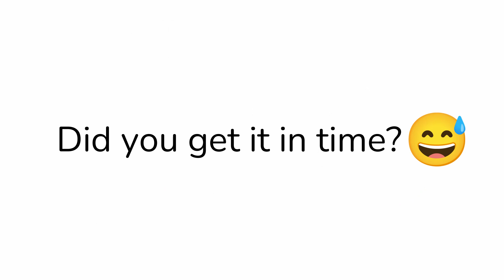only 1% will beat this challenge instantly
only 1% will beat this challenge instantly. 💪🏆This is a very short video. How early can you beat it? Most people won't even try. Those who do are poggers.